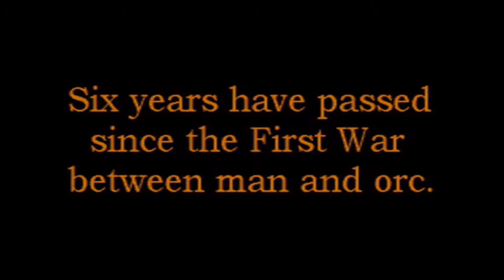"Warcraft II: Tides of Darkness" Cinematics HD